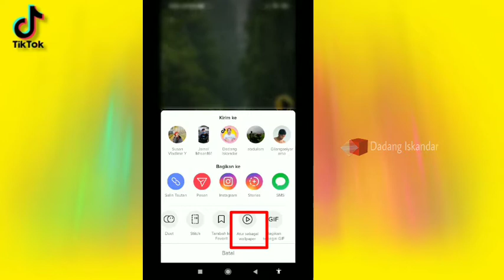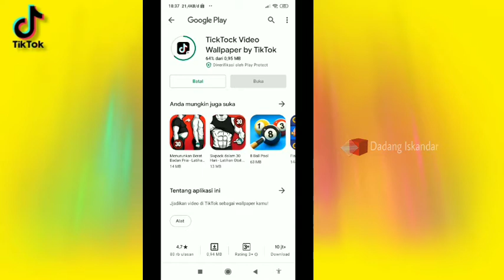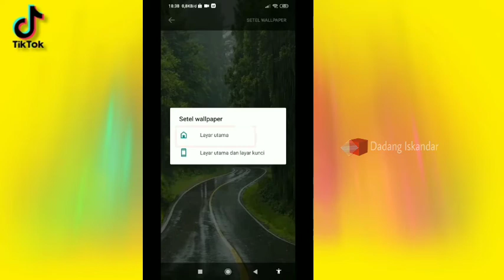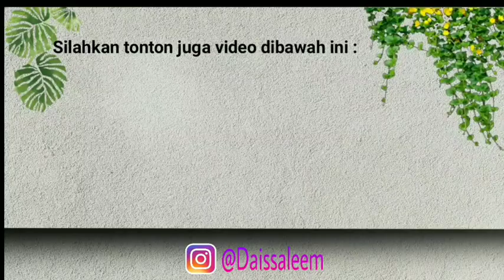CARA MEMBUAT WALLPAPER DENGAN VIDEO TIKTOK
Tutorial video mudah, tentang cara membuat wallpaper dengan video tiktok. Atau cara membuat wallpaper pakai video tiktok, atau cara membuat wallpaper menggunakan video tiktok.
Wallpaper hp menggunakan video dari tiktok memang lagi banyak digemari. Wallpaper jadi tambah keren, dengan tampilan wallpaper bergerak pakai video-video dari tiktok. Melalui tutorial ini, kita juga bisa membuat wallpaper video dengan suara.